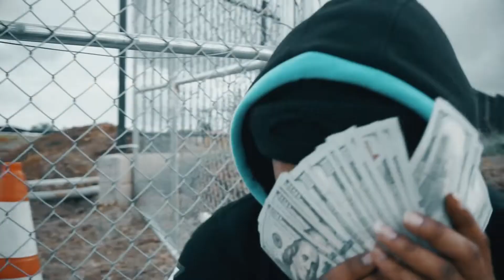FNO Monsta - "Wild Nigga" || Dir @ TrvpyFilms